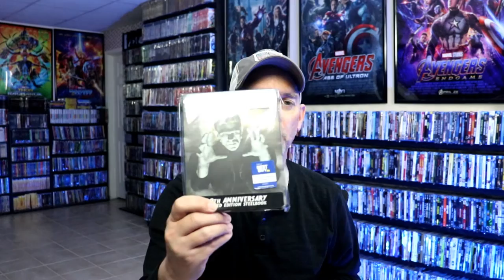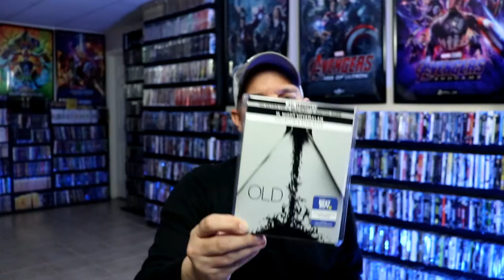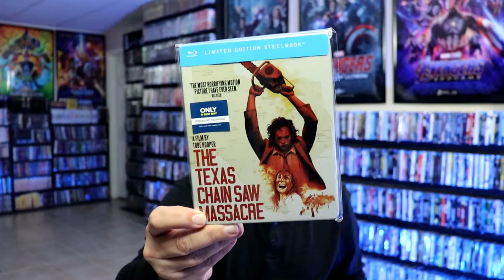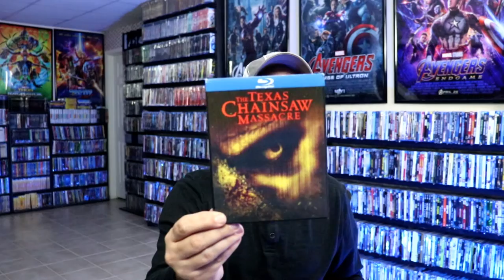31 Days of Horror | Day 24 - What I Watched October 17-23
Check out what horror titles I watched during October 17-23, 2021.